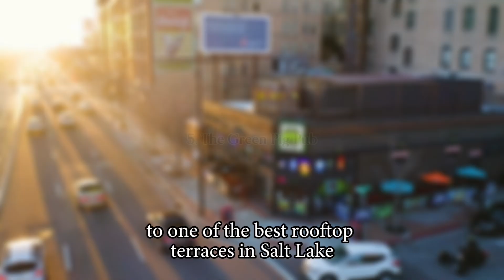6 Best Rooftop Bars in Salt Lake City - 2025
Full video review to the best rooftop bars in Salt Lake City (SLC) in 2025.

Enjoy spectacular views over the Wasatch Mountains, from some of the very best SLC rooftop bars.

Urban, yet surrounded by the most dramatic nature, Salt Lake City is perfect for all forms of outdoor adventure. And ehen you want to relax a bit from the adventures, but still be outdoors, there are some lovel rooftop bars to settle down with a view.

Here you’ll find all the info you need about each SLC rooftop bar worth visiting. Opening hours, dress code, pictures, maps and much more. Just press play and find the rooftop bar in Salt Lake best suited for you.